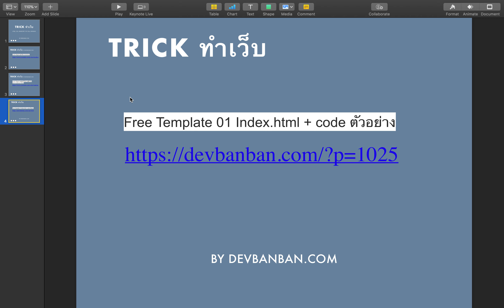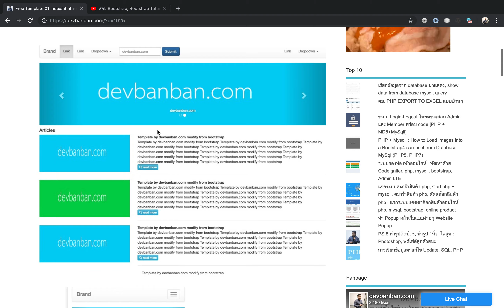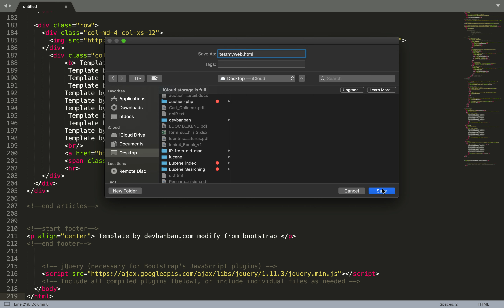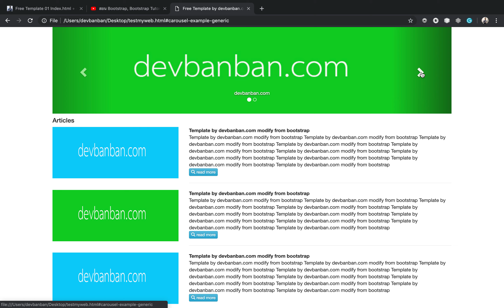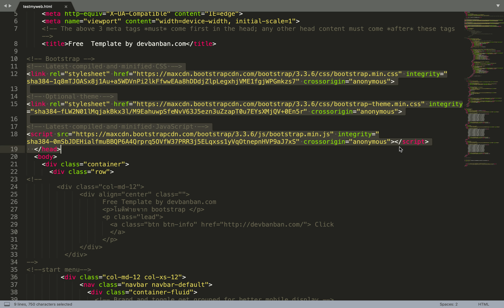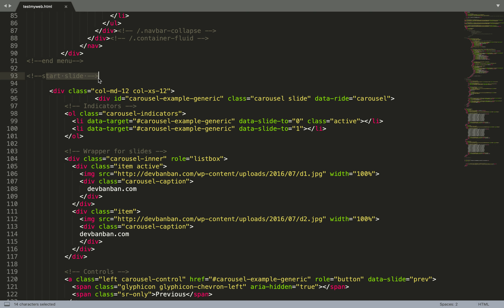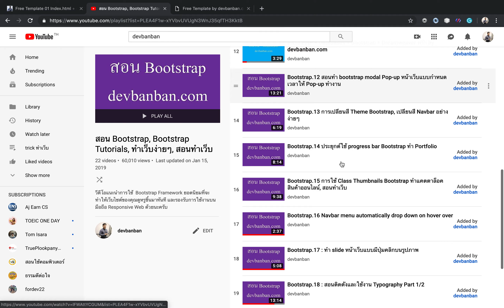Free Template website html + bootstrap3 แจก code ตัวอย่าง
Free Template 01 Index.html html bootstrap code ตัวอย่าง